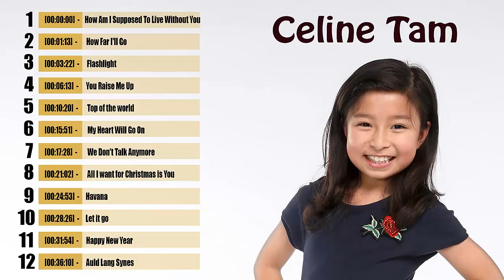Celine Tam || Best Songs Of Celine Tam ||Celine Tam All Song America's Got Talent 2018